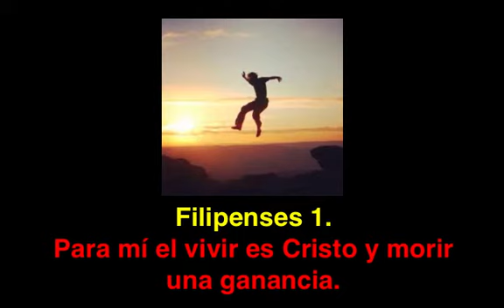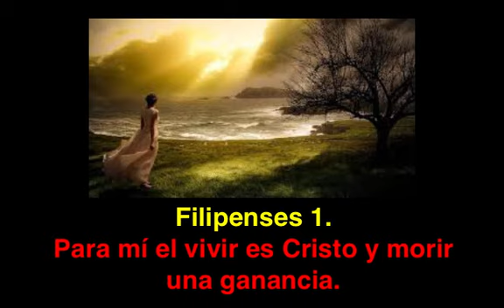Filipenses 1: Para mí el vivir es Cristo